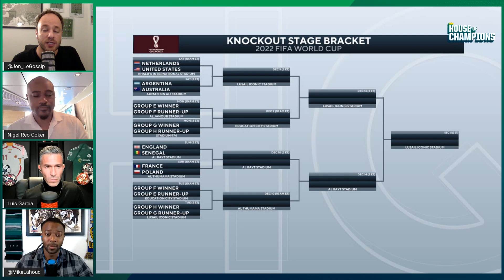"Concacaf has been disappointing at this World Cup" as Mexico falls short of knockout round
Lionel Messi and Robert Lewandowski face off in winner-takes-top-spot clash to close out Group C. Plus, Saudi Arabia look to bounce back against an El Tri side in search of its first goal in Qatar.

'House of Champions' is available on Apple Podcasts, Spotify, Stitcher, Google Podcasts, Castbox and wherever else you listen to podcasts.

Follow the House of Champions team on Twitter: @quegolazopod, @JOYPAULIAN, @MikeLahoud, @JimmyConrad, @FabrizioRomano, @Jon_LeGossip, @jamesbenge, @heathpearce, @PartidoPooper